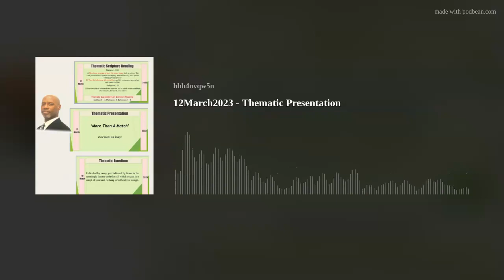12March2023 - Thematic Presentation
'More Than A Match'